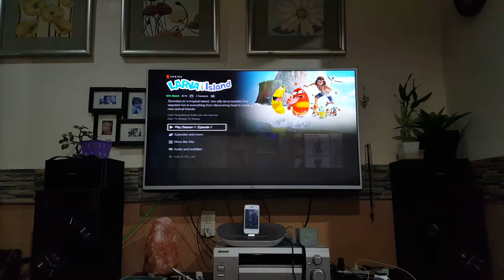Larva Islands NETFLIX Menu Walkthrough Part 1